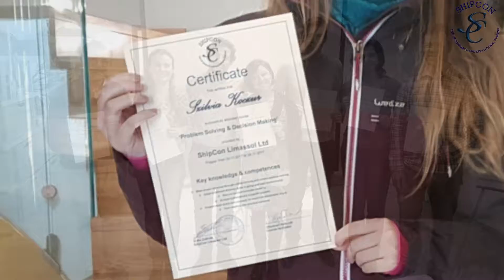Erasmus+ training course, Problem Solving & Decision Making - Erasmus+ training, Prague 2017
Problem Solving & Decision Making, 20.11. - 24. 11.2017, Prague

‘Problem Solving & Decision Making’ course is a masterclass course which presents the structure, process and the required tools with which someone can solve problems and take the appropriate decisions.